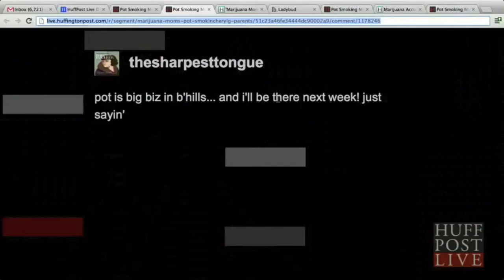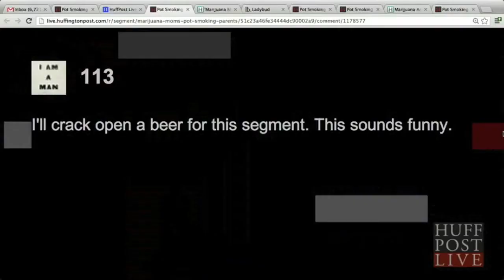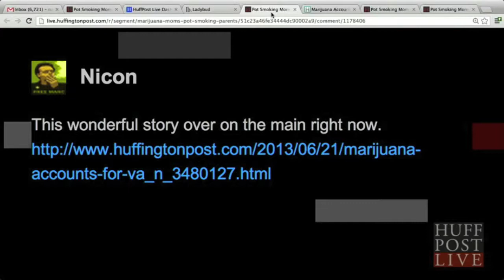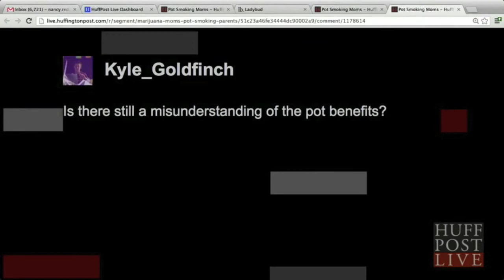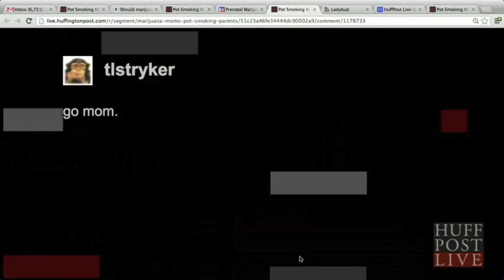Huff Post Live Interviews Cheryl Shuman Beverly Hills Cannabis Club & Marijuana Moms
Huff Post Live Introduces Cheryl Shuman the Martha Stewart of Marijuana Beverly Hills Cannabis Club along with daughter Aimee Shuman and other Moms for Marijuana. I wanted to share my video diaries with you. As you all know, I recently signed with William Morris Endeavor to develop a reality series evolving around my work. I love sharing these video diaries from behind the scenes of day to day business. I believe that the real life day to day business in the cannabis world is far more interesting than most reality series I see on tv currently :) If you would like to see the REAL people behind the scenes of this movement to be a part of the series instead of using actors, then please support us in our vision. Please share everywhere. Some supportive comments would be great also. Let's make sure we have a lot of positive support out there in the mainstream and take this viral :) Marijuana is safer than alcohol! Spread the word!
Thanks all! Cheryl Shuman
Please support "Marijuana Moms" Women Who Prefer Cannabis Over Alcohol (It takes courage to be on the front lines of the drug war :)

About Cheryl Shuman:
Tom Cruise, Steven Tyler, Julia Roberts, Madonna, Arnold Schwarzenegger, Mike Myers, Elijah Wood, Lindsay Lohan, Fergie, Will.i.am and Michael Jackson are just a few of the names you'll find scrolling through the client files during the 25 year career of Cheryl Shuman. Known as the "Martha Stewart of Marijuana," Cheryl Shuman announces the formation of Green Asset International Inc.. Shuman brings decades of experience working with media, celebrities, marketing and health care in Beverly Hills. Shuman found her passion in the cannabis movement since 1996 working as an activist and legal cannabis patient. Since using cannabis therapy, she has survived cancer and injuries from two car crashes.
Shuman was the founder of Beverly Hills NORML producing the largest cannabis convention on earth known as KUSHCon. As the face of KUSH Magazine, Cheryl Shuman was a founding member of the NCIA, National Cannabis Industry Association. Shuman transformed her non-profit career into a thriving profitable media enterprise.

Her private medical cannabis collective, "The Beverly Hills Cannabis Club" is unlisted and membership is by referral only. Through her personal relationships and connections within Hollywood, Cheryl Shuman has been named as one of the most influential women in the cannabis reform movement by international media. Her position within the cannabis industry creates the first and only company of its kind and at the forefront of entertainment marketing, celebrity endorsements, product placement integration, sponsorships, production and technology.
Cheryl Shuman serves as media spokesperson for the hot new vaporizer CANNACig Rapid Fire Marketing (pink sheets: RFMK) and conducts their marketing, public relations, product placement, and consulting services.
Medical Cannabis Management is a wholly owned subsidiary of RFMK. Cheryl Shuman Inc., is a business development company and acquisition vehicle, made news with an historic funding facility dedicated to the cannabis industry with plans to go public by 2014. Cheryl Shuman currently has a hot new reality TV series in development and is represented by the prestigious William Morris Endeavor Agency in Beverly Hills, California.
President & C.E.O.
CherylShuman.com
MedicalCannabisManagement.com
Spokesperson for CANNACig by RFMK
Rapid-Fire-Marketing.com
Beverly Hills Cannabis Club - Join Free Using "Cheryl Shuman" invitation code on:
BeverlyHillsCannabisClub.com
Social Network Links: